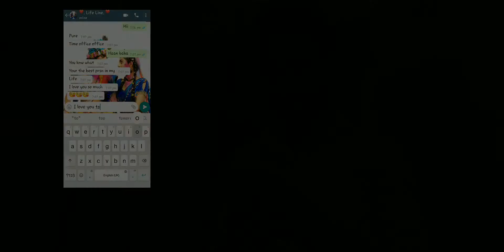Zara Zara Behekta Hai [Cover 2020] | Utkarsshh | Full bollywood music video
Most of you guys requested me to make a cover on this song. So, here is my version of Zara Zara. Hope you guys like it. Share this with your Loved One. KeepLoving ❤

Singer | Utkarsshh
Rap/Lyrics- | Aditya Bhardwaj